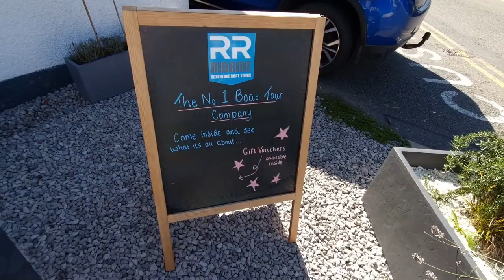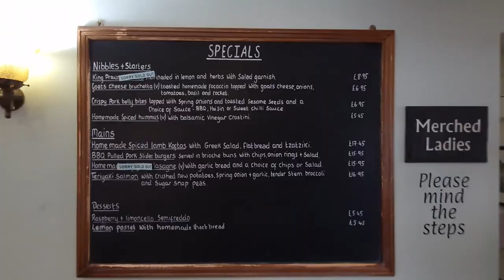Rib Ride Anglesey Puffin Island Trip 05/09/2023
A quick video of my excellent rib ride to Puffin island.
Highly recommended trip costing £42.
Will the skipper was an excellent host and guide.
Also stumbled across a great pub for lunch next door. Super food at the right money. Worth checking out.
Music